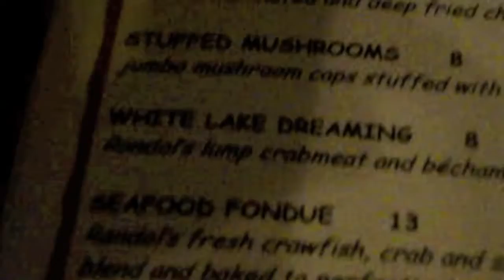Randol's Dine Around - EatLafayette 2011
DJs from Townsquare Media visit Rando's Cajun Restaurant for a taste of their fantastic food.  Randol's is an EatLafayette participating restaurant.